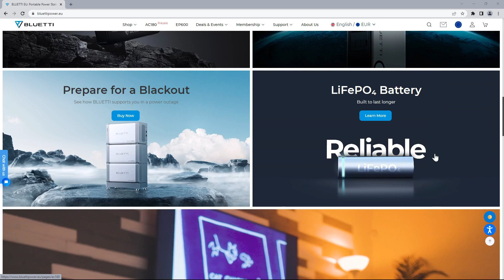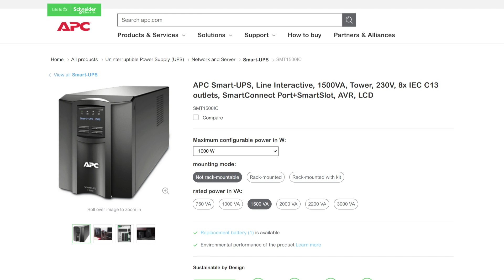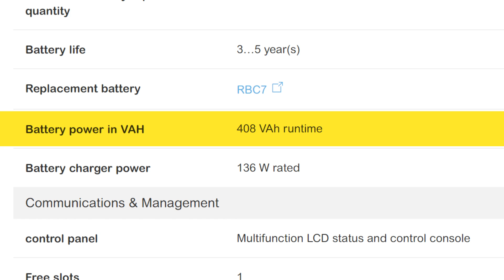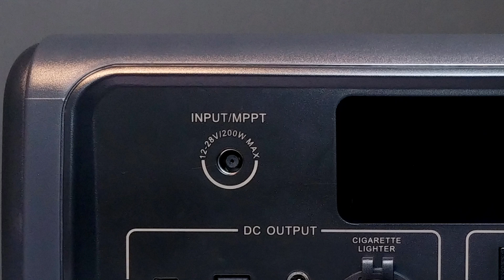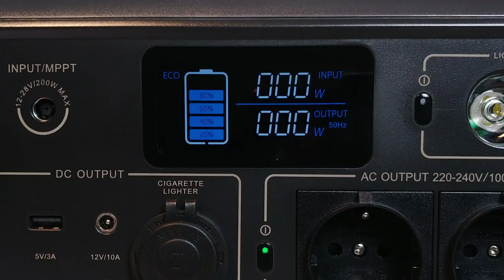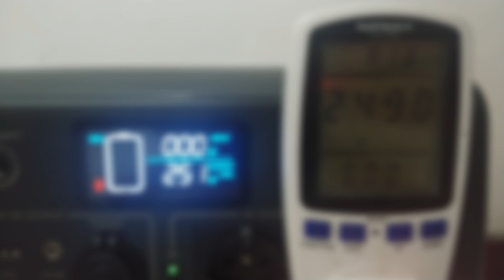Saat UPS Tidak Lagi Cukup | UPS vs Power Bank Raksasa Bluetti EB70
Saya ga pernah pake UPS. Selain karena jarang mati lampu, saya ga butuh baterai yang cuma bisa bertahan 5 menit doang. Saya butuh baterai yang bisa bertahan berjam jam buat PC.

Casing cakep yang anti pecah kaca. ASUS Prime AP201